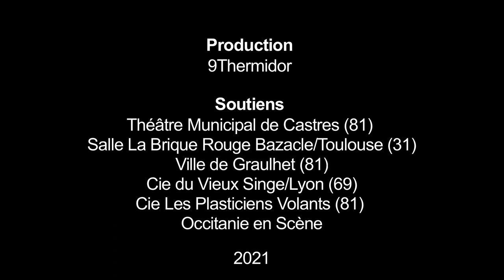Teaser "L'Ile au trésor"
par la Cie 9Thermidor

Adaptation pour le théâtre d'Ophélie Kern, d'après "Treasure Island" de R.L. Stevenson
Conception, Scénographie, mise en scène, jeu : Stéphane BOIREAU
Adaptation texte, mise en scène et création lumière : Ophélie KERN
Composition, Interprétation Musicale, regard : Pierre BURETTE

Affiche : Vincent ABOUCAYA
Couturière : Emmanuelle FOUCHE